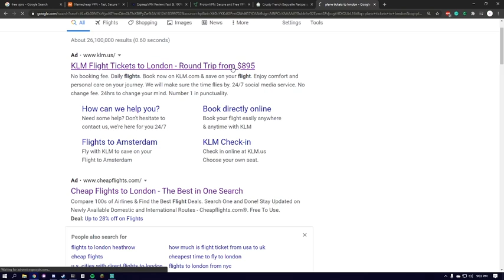Play ROLLER CHAMPIONS CLOSED BETA If you are NOT EU! [WORKING]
I have figured out the best and legal way to play Roller Champions during the closed beta if you don't live in the European Region!

*yes... this is a joke*

But for real, I love Roller Champions and I mean no harm with this video. The beta is going to be a blast and I hope we all get to be in the rink soon enough!